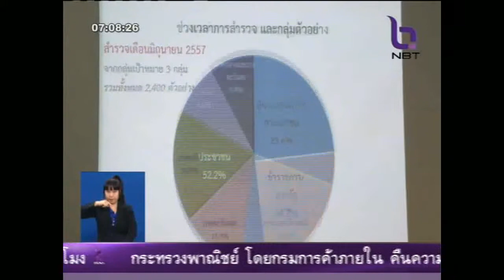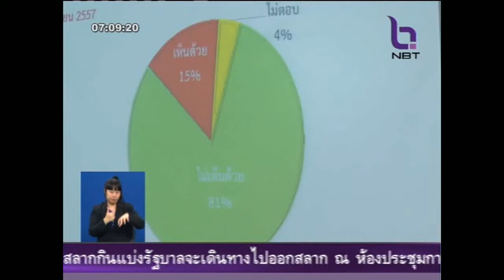สถานการณ์คอรัปชั่นไทยดีขึ้นสูงสุดในรอบ 5 ปี